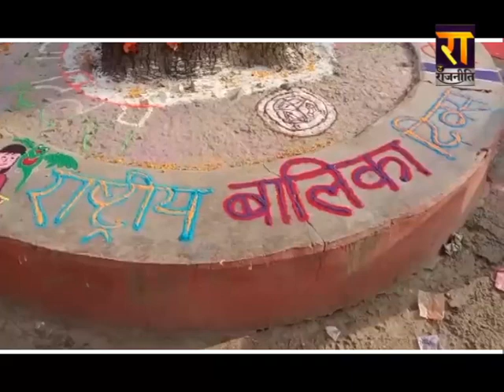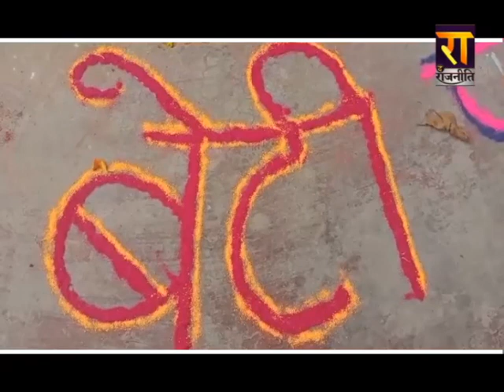BJP के MLA Ramnaresh Rawat के लिए महिलाएं हैं #@&# ?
जिस राम ने मर्यादा की मिसाल को दुनिया के सामने बेहतरीन तरीके से पेश किया. आज उसी राम के नाम को खुद के साथ जोड़ने वाले बीजेपी के ‘राम’... बछरावा से विधायक रामनरेश रावत अपनी भाषा के मर्यादा का ही हनन कर दिया. बेहद ही शर्मनाक बोल, बोल दिए... बेटी दिवस के कार्यक्रम पर बेटियों का अपमान कर दिया. पत्नी का हवाला देते हुए... एक उदाहरण दिया... और भरे मंच से अपने विचार में ऐसी दरिद्रता दिखाई